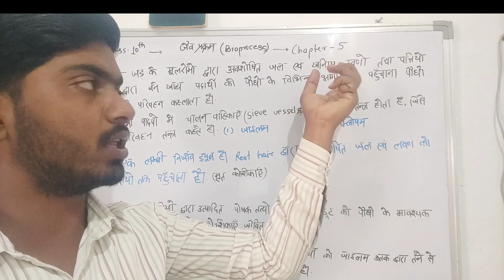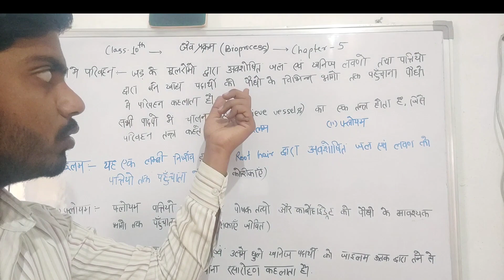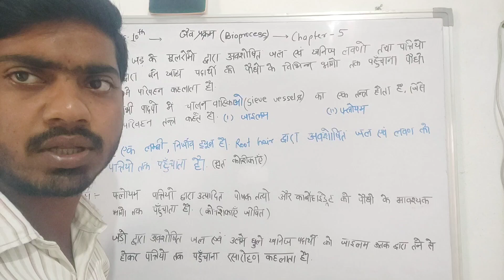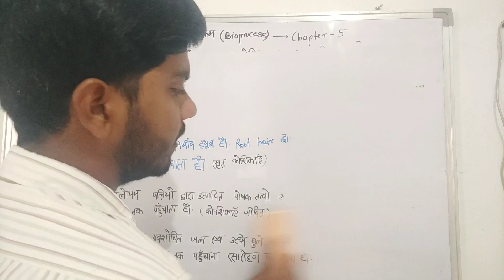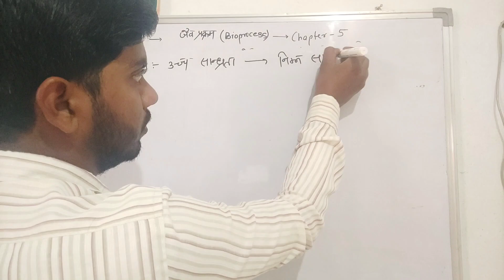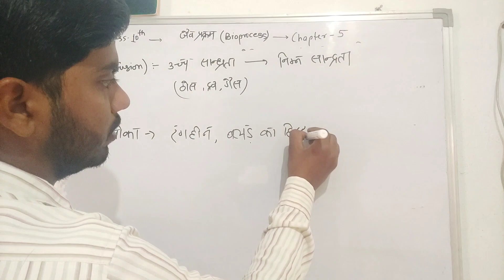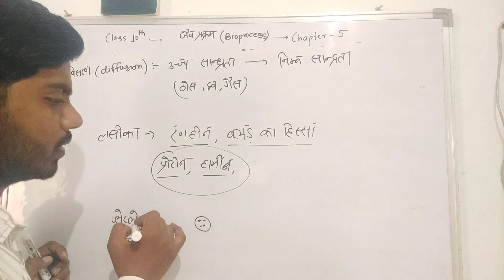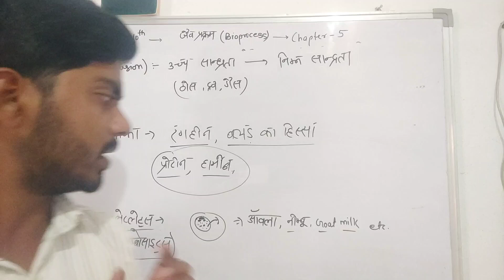Biology ✍️जाइलम और फ्लोयम ,🛎️,अध्याय -5 ,L-12 class -10th...